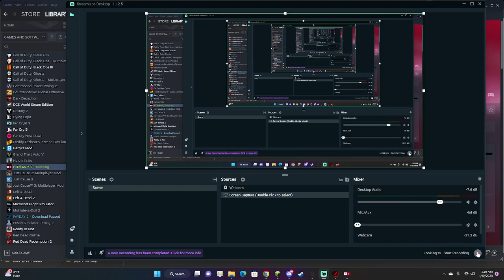i have 47 braincells